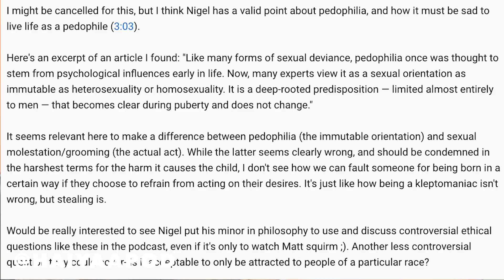Uncle Roger's Dating Tips | HAIYAA #11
Nigel has embarked on his stand up world tour and has a new found love for the North of England and he presents a haul of presents he has received from fans at meet and greets. Elsewhere Uncle Roger drops in to give his best dating tips and why he is desperate to be love bombed by a new auntie.

0:00 - Starting the world tour and potentially dating a fan’s hot mom
9:45 - Fan gift haul from meet and greets
14:00 - Should you take off shoes indoors and making sure you aren’t assaulted by somebody poor
20:18 - Follow up from ep 10 reacting to a listener comment
29:02 - Uncle Rogers story time and dating tips
36:38 - Responding to listener emails wanting to be Nigel’s food slave and reacting to listener review

Send an email and tell me about your big disappointments.

Leave the podcast a 5 star rating and review on Apple podcasts and Spotify. Screenshot the pod and share it in your insta stories! It's listeners like you who help the pod grow.